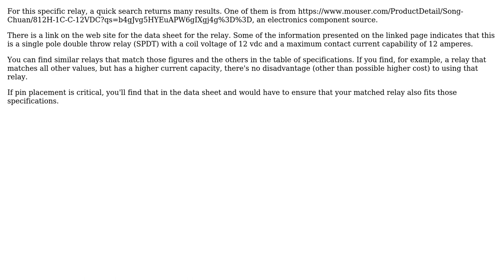Engineering: How to match a circuit relay online?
With thanks & praise to God, and with thanks to the many people who have made this project possible! You are responsible for your own actions.